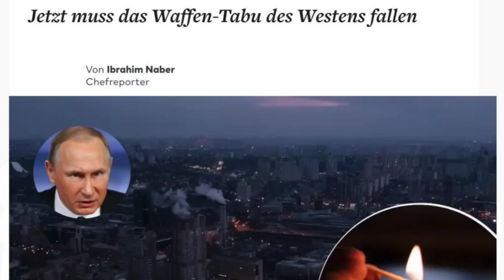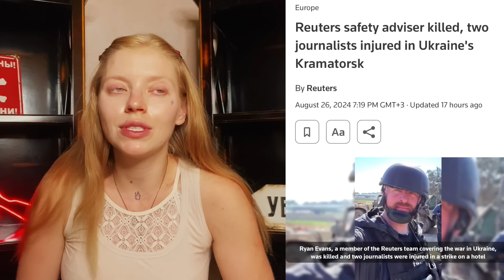LA FURIA RUSA HA DESPERTADO: FULMINADOS DOS HOTELES CON MERCENARIOS OTAN EN MENOS DE UNA SEMANA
Rusia ha fulminado dos puntos de despliegue de mercenarios extranjeros y personal de la OTAN en menos de una semana. Y lo más importante (y sorprendente): Occidente ya ha comenzado a reconocer sus bajas en suelo ucraniano.